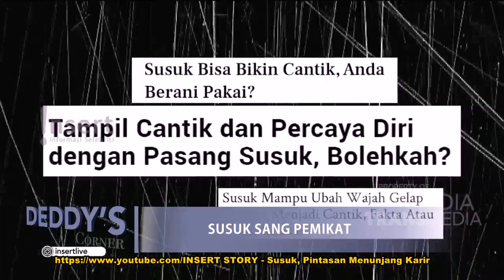Jadi yang Dibutuhin Otak Pinter Apa Susuk Aja | Best Moment Deddy's Corner (26/9/20)